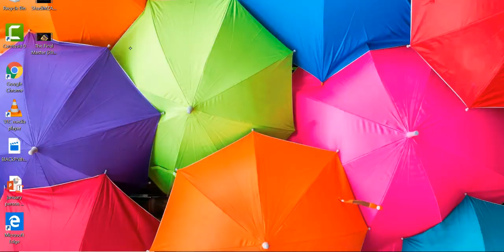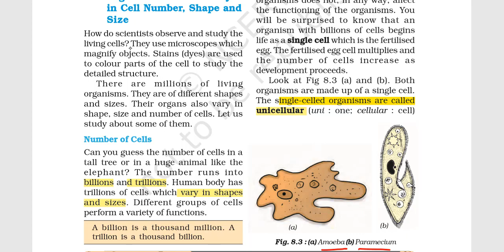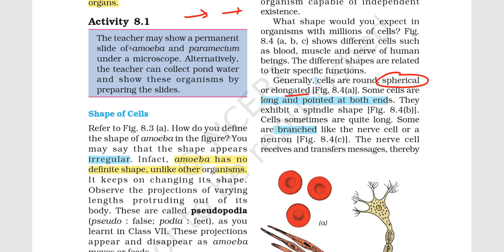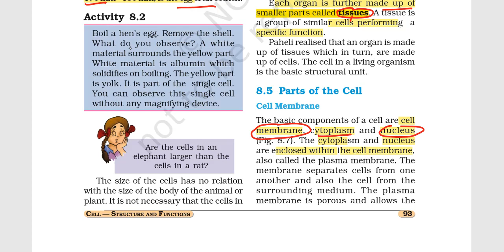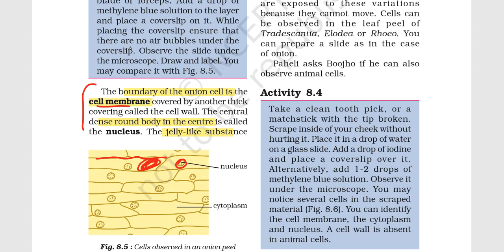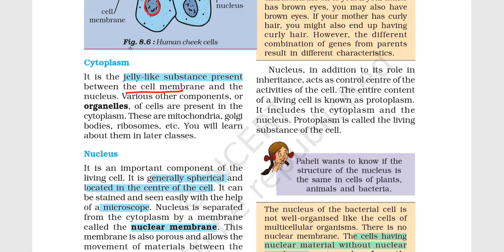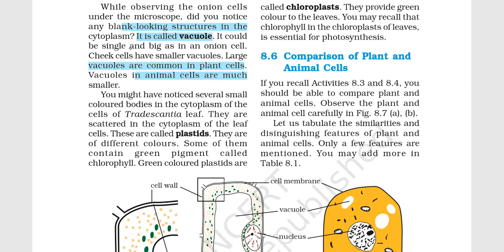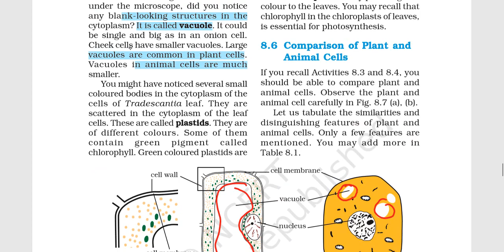NCERT Class 8 Science - Cell Structure and Functions Lesson 8 (in Hindi)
In this lesson, we explain the basic structure of a cell and the differences between the Plant and Animal cell. Along with this she has explained the shapes of cells, units of inheritance and also types of cells and organisms.
This course covers the concepts of class 8th Science NCERT relevant for UPSC/PSC exams. Through this course we aim to cover the fundamentals of crop production & management, micro-organisms, synthetic fibers and plastics, metals and non-metals and chemical effects of electric current, coal and petroleum, combustion and flame. She also covers concepts related to conservation of plants and animals, cell – structure and functions and reproduction in animals. Must watch for all.